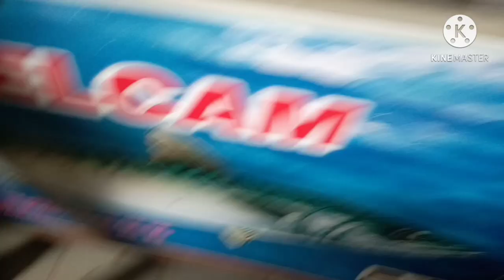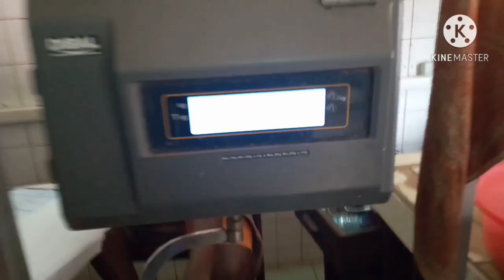African Local Market (Raw Vlog)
hello guys! today's video is just a raw market blog,hope you enjoy it.